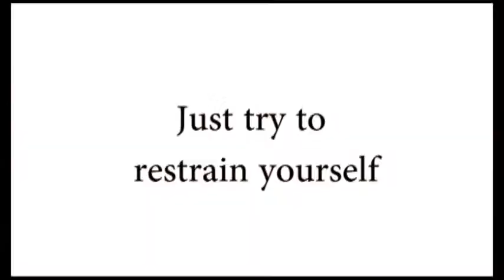KLYD TV: February 14th 2012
Desk: Josh Hill, Ethan Lindhout, Daniella Granados
Student Life: Corey Hatch, Jordyn Siemens, Jordan Granath
Arts & Entertainment: Malissa Balthrop, Jack Dunnigan, Will Peterson
Sports: Natalie Weaver, Gabe Brull, Abe Behr